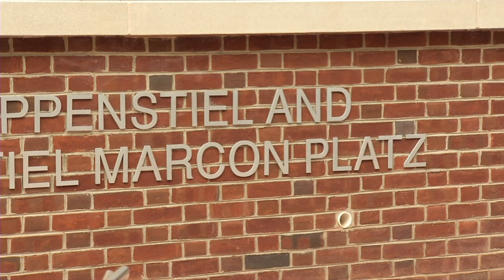Schaeffer Auditorium Grand Re-opening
On Sept. 10, 2013, Kutztown University held a grand re-opening gala for Schaeffer Auditorium.

The event began at the Sadie Snyder Hippenstiel & Elizabeth Hippenstiel Marcon Platz located between Schaeffer Auditorium and the Sharadin Arts Building.  Dr. F. Javier Cevallos, president of Kutztown University, and Charles L. Marcon, son of Elizabeth Hippenstiel Marcon, dedicated the platz.

Next was the ribbon cutting to officially re-open Schaeffer.  Among the speakers to join Cevallos were John Wabby '69, vice chair, KU Council of Trustees; Nick Imbesi, president, Student Government Board; and Dr. William Mowder, dean, College of Visual and Performing Arts.

Perhaps the most interesting feature of the Schaeffer expansion is the large rehearsal room, that can accommodate Marching Unit practices, which is named after Richard Wells, emeritus, Department of Music, who provides his reaction to seeing the renovations in person.

Jim Zellner, president, KU Foundation Board, details the efforts that have been made, and are still available, to fund the project.